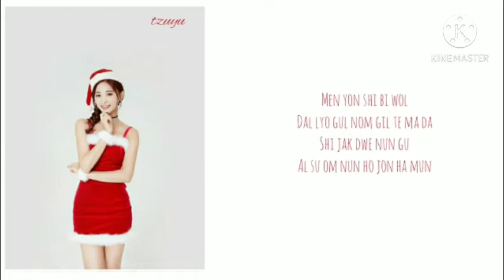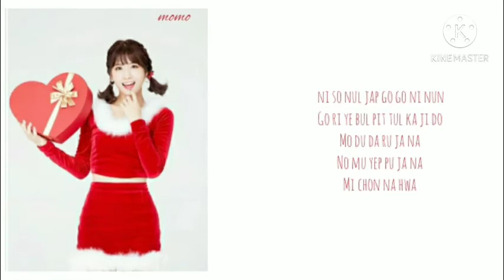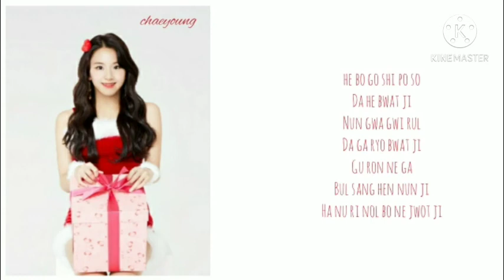Twice ( 트와이스 ) Marry & happy lyrics